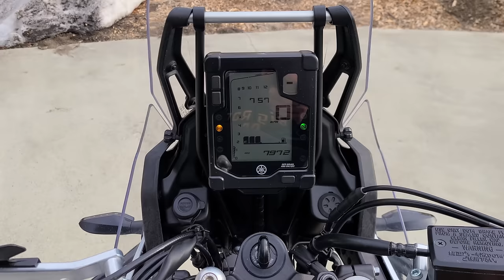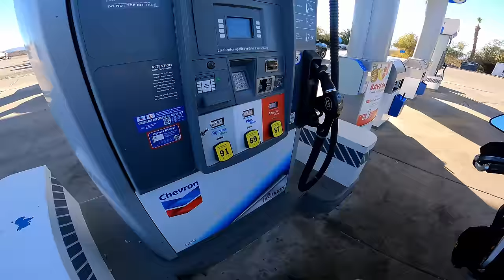Don't buy a Yamaha Tenere 700 without watching this first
My honeymoon with the Yamaha Tenere 700 is over. It's time to tell the truth about the good and bad of this bike. Is it worth all the hype?

00:00 Intro
01:27 Love: Engine
03:09 Love: Value
04:43 Love: Reliability
06:43 Love: Style
07:22 Hate: Top Heavy
11:43 Hate: Fuel Range
13:42 Hate: Suspension
17:37 Hate: Exhaust Hanger
19:35 Conclusion

➕SUPPORT➕
[I may receive commissions which are invested back into the channel]

🏍 Camera Gear:
⚡GoPro Hero9
⚡Insta360 One X2
⚡Universal Chin Mount
⚡Canon EOS R6
⚡Rode Wireless Mics
⚡RAM Claw Mount